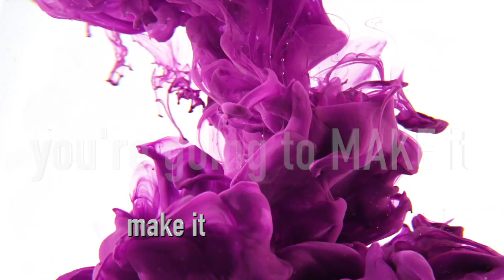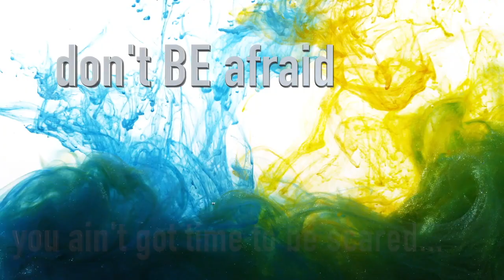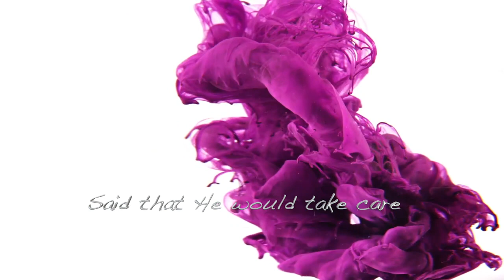Kerry Douglas Presents "God Will" Official Lyric Video - James Johnson